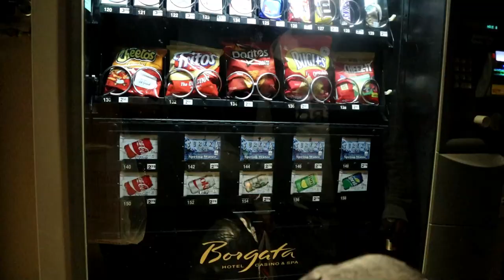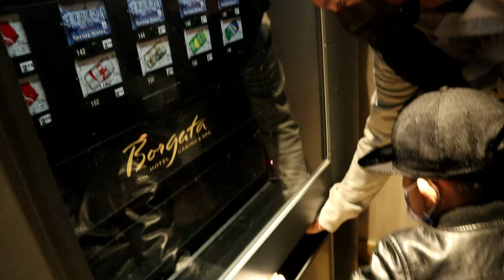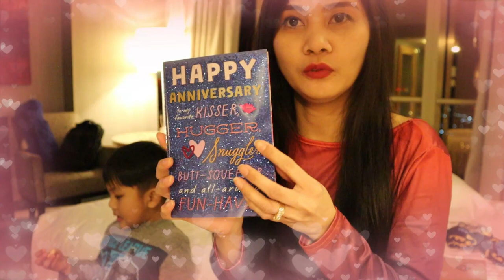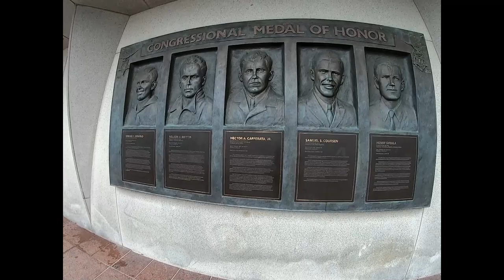Peaceful Atlantic City | Wedding Anniversary Part 2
Pls.

💞Momshie Vlogger Ph, Inspiring Story